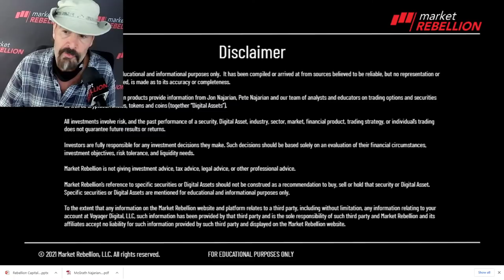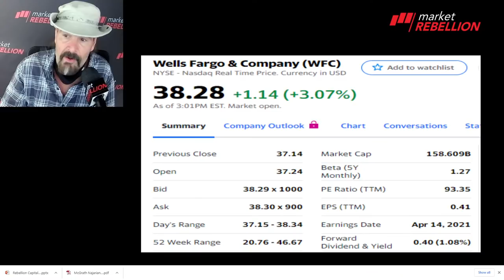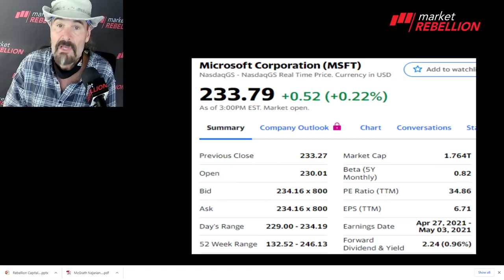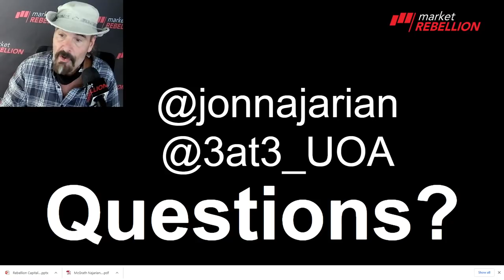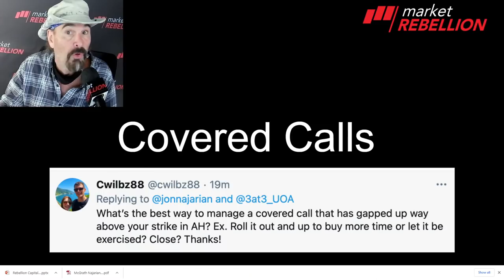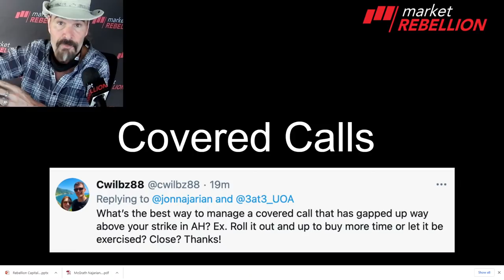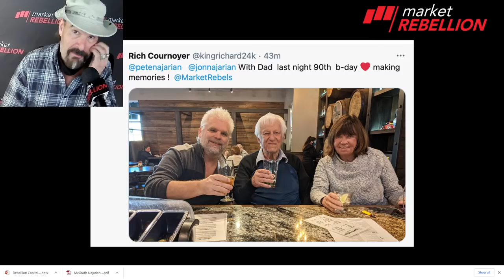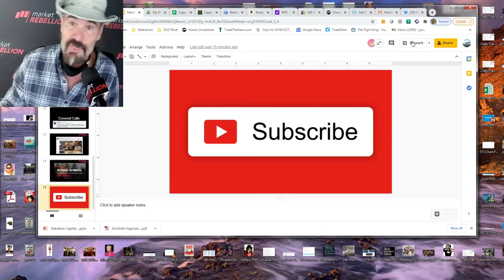3@3 with Jon Najarian - February 24, 2021 - WFC, MSFT, XLF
3@3 is your daily dose of unusual options activity. Market Rebellion Co-Founder Jon Najarian details the three hottest stocks that smart money is buying or selling today.

In today's video, Jon takes a look at some Unusual Option Activity in Wells Fargo ($WFC), Microsoft ($MSFT), and Financial Select Sector SPDR Fund ($XLF).

These trades were flagged by our proprietary Heat Seeker algorithm. Learn more about our Unusual Option Activity service

Market Rebellion offers a wide range of subscription services, education, and coaching. Ready to join the Rebellion?